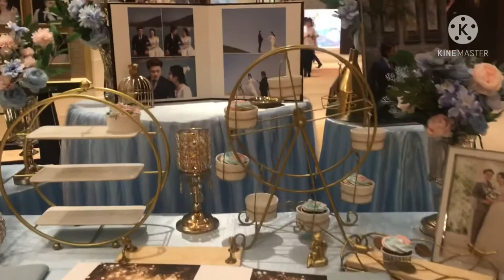Wedding Expo in Galaxy Macau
A wedding expo in galaxy macau